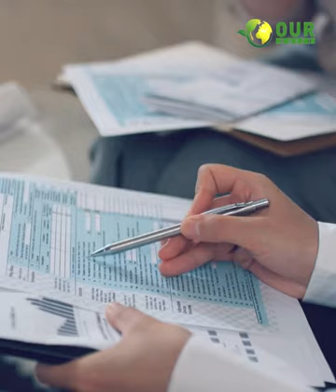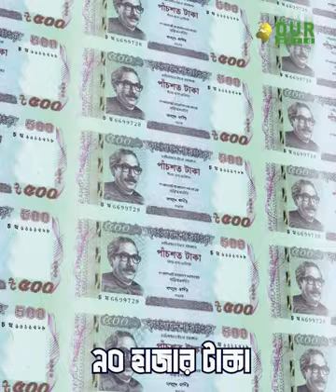অবসরে গেলে রাষ্ট্রপতিরা কী কী সুবিধা পান? | OuR WORLD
মেয়াদ শেষে অবসরে যাওয়ার পর রাষ্ট্রপতিরা কী কী সরকারি সুবিধা পান?